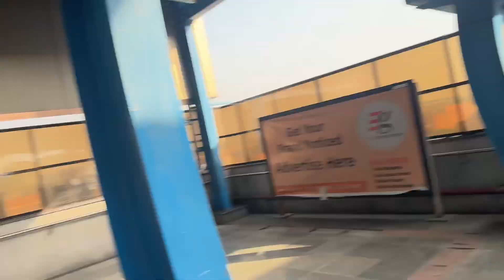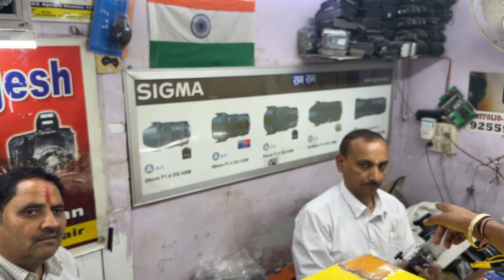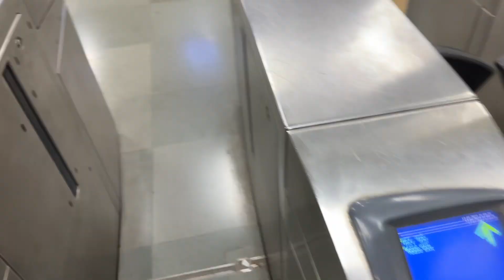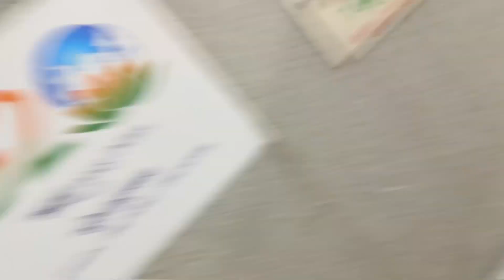1 lakh ka huya kharcha Chandni Chowk me || vlog- 19 || Nishant Rana